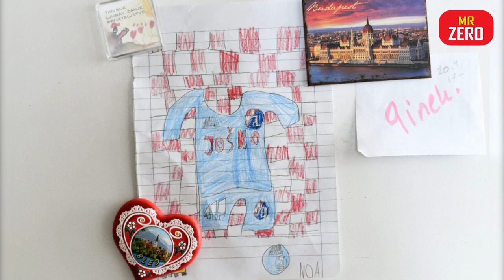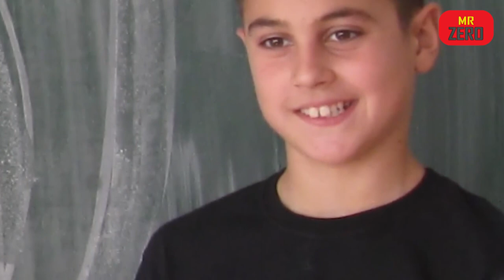Josko Gvardiol Từ Cậu Bé Ở Chợ Cá Đến Hậu Vệ Đắt Giá Nhất Hành Tinh